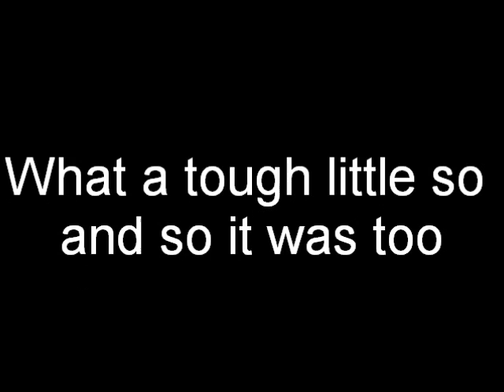My Movie Camera test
Airgun Shooting with camera mounted